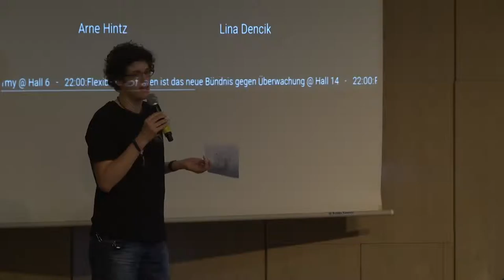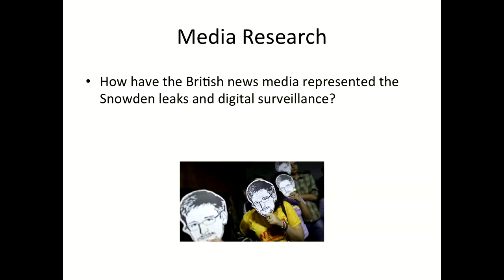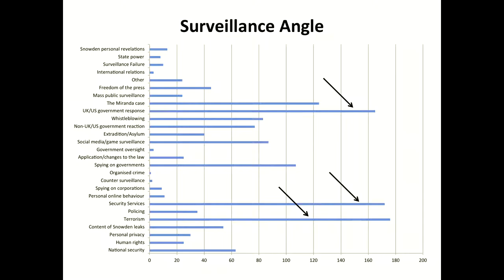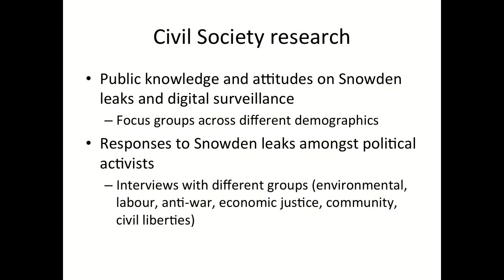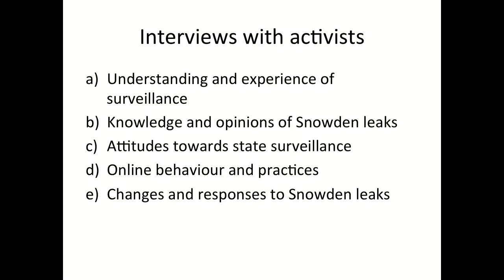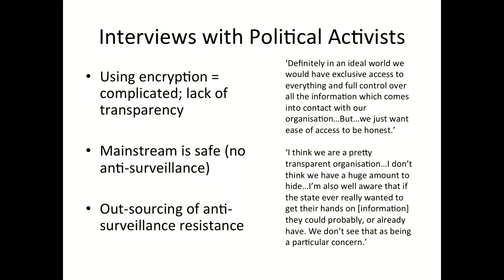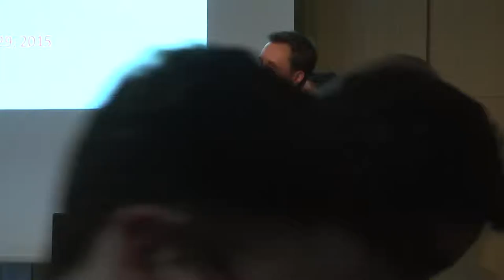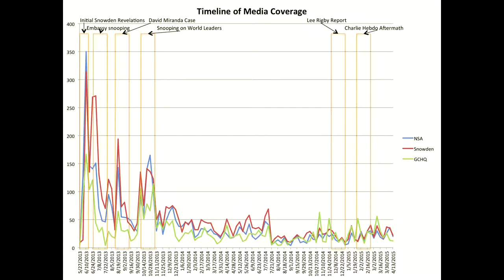Arne Hintz, Lina Dencik: Media Coverage and the Public in the Surveillance Society (deutsche Überset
How have the media reported the Snowden revelations? Does the public care about surveillance, and how do people react? Do we need a ‚data justice‘ movement?

Arne Hintz, Lina Dencik